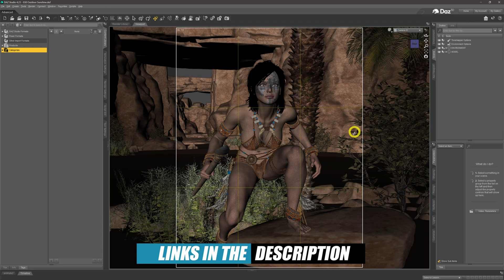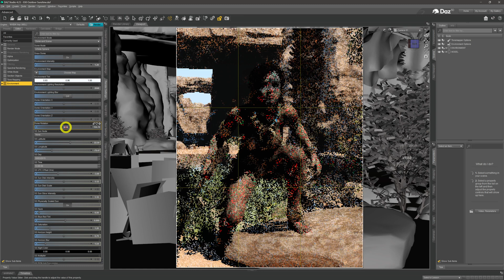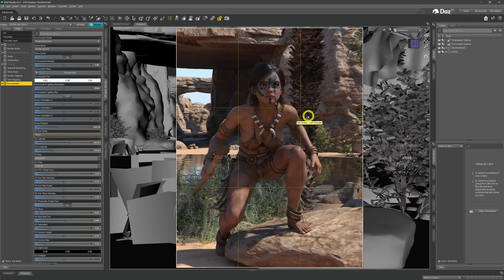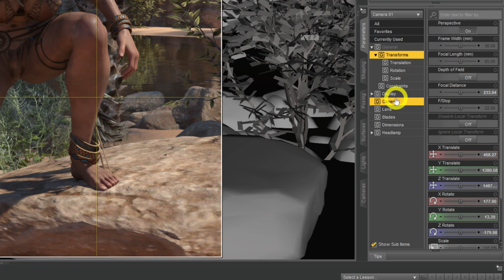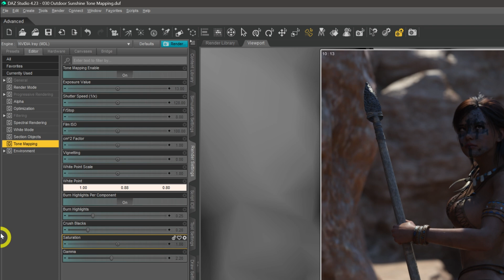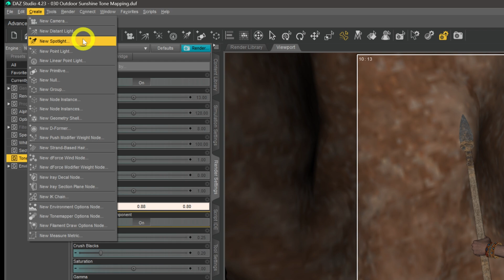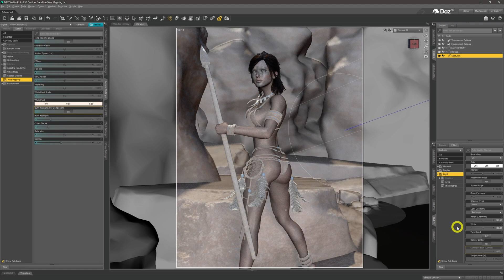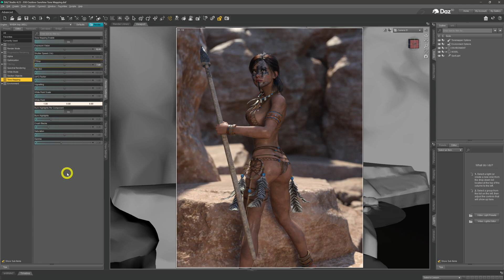Daz 3D Beginners Tutorial : How to Light Outdoor Scenes in Daz 3D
In this Daz 3D Beginner Tutorial video we take a look at how to light a sunny outdoor scene. We'll light the outdoor scene with just the Sun Sky enviroment, show what NOT to do and then use tone mapping and a fill light to fill in the shadows.

Links to the assets in this video can be seen above. There is a separate link to each asset on the Daz 3D website that is used in this video. Thanks

00:00 Intro
01:35 Change To Sun-Sky
03:00 Previewing Our Scene
03:35 What NOT to do
05:19 Using Dome Rotation
06:45 Depth of Field
09:18 Tone Mapping
10:18 F/Stop
12:12 Adding A Spotlight
13:35 Making Diffuse Light
14:14 Increasing Light Brightness
16:00 Light Temperature
17:17 Final Images